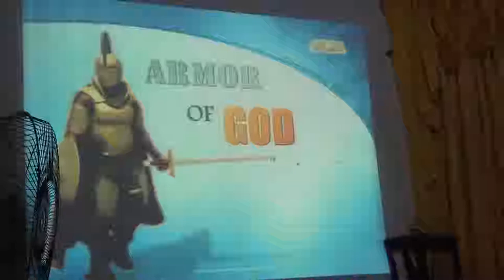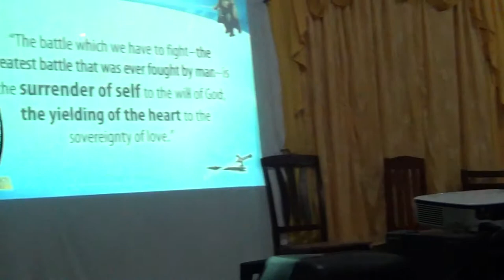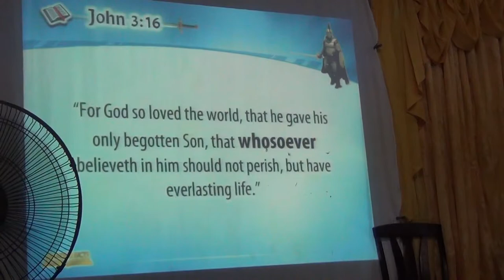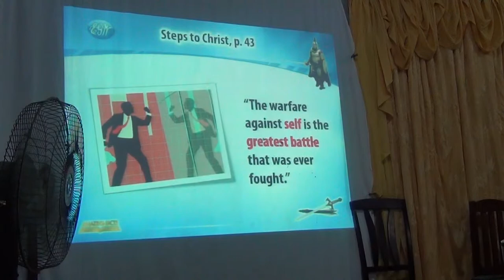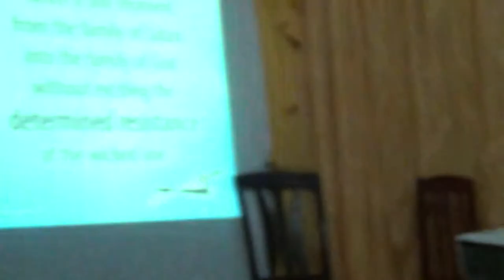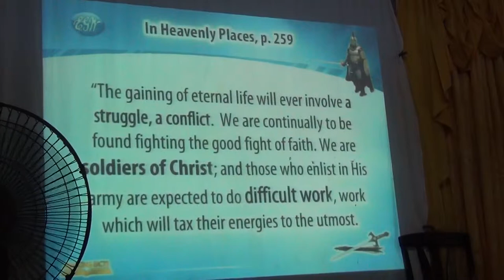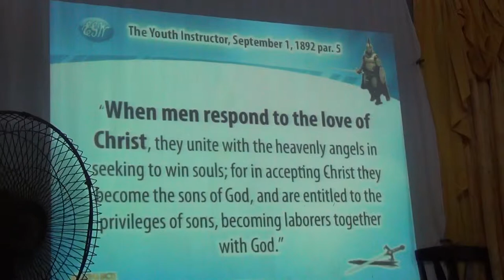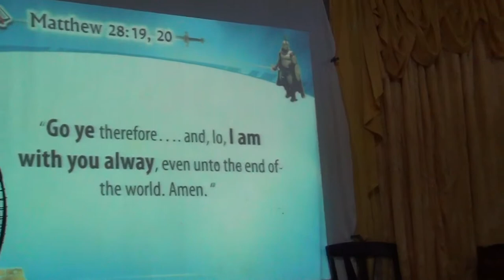Evangelism and the Great Controversy [tagalog] - Jelaville Veyra Luarez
Valley Seventh-day Adventist Church, Baras, Antipolo, Rizal, Philippines
June, 2018. PAFCOE (Philippine Amazingfacts Center of Evangelism)